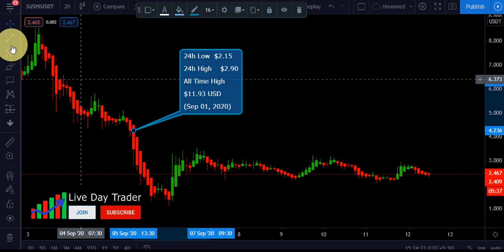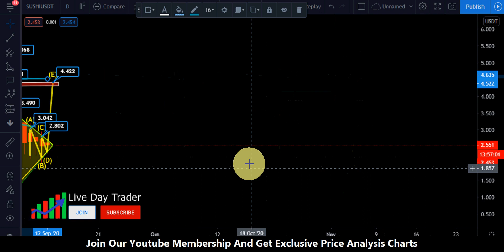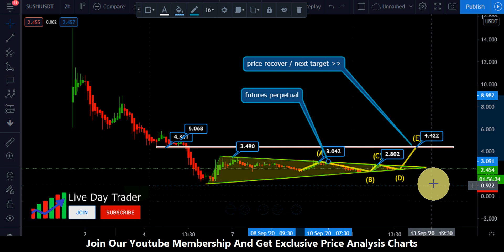sushiswap sushi price prediction | Blockchain network Aelf launches SashimiSwap september 12th 2020